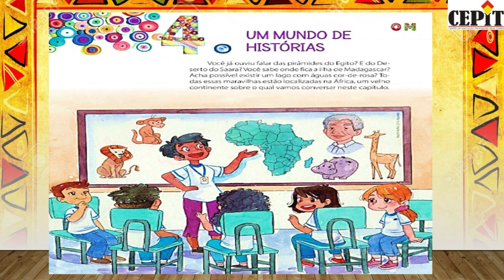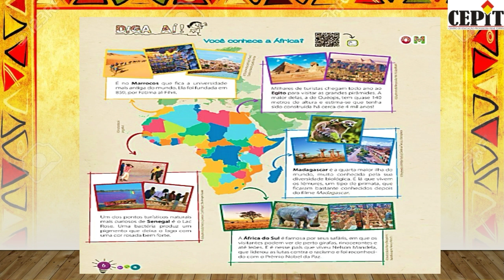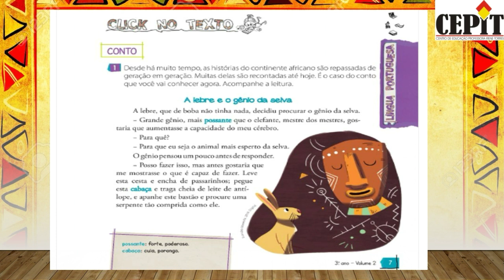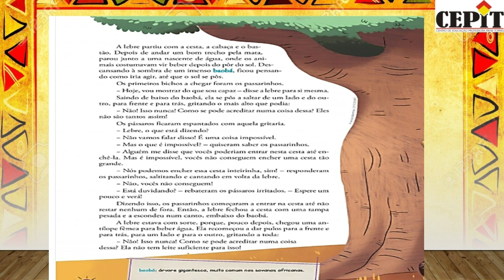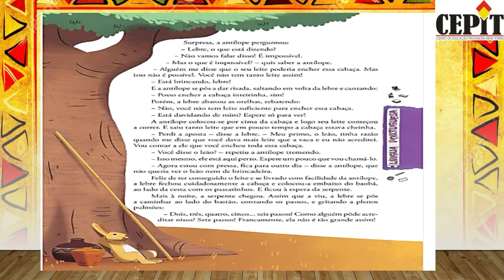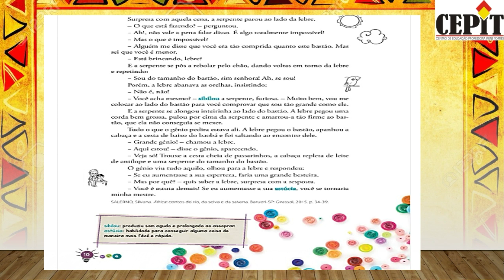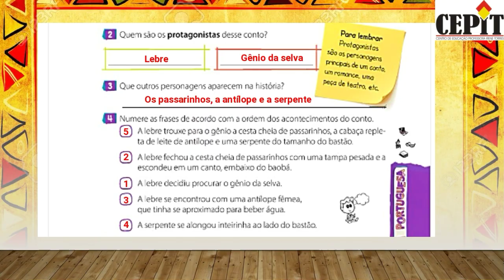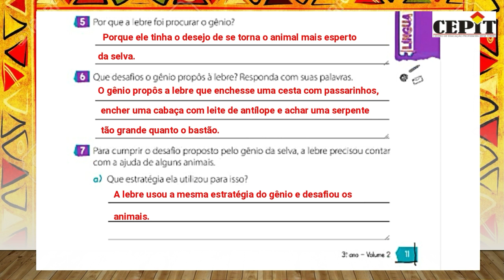Videoaula 3 Ano / Língua Portuguesa Vol.2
Professora: Jackline Jardim